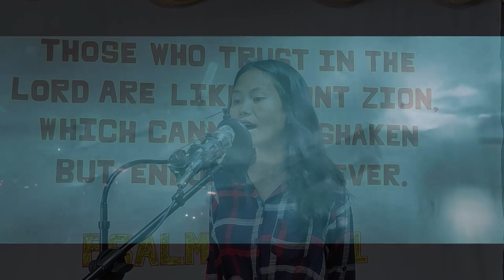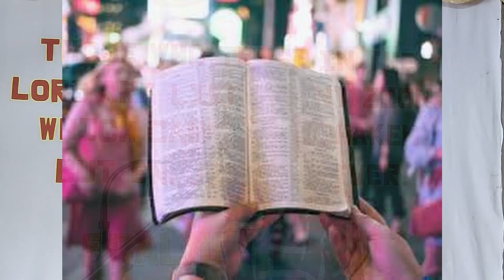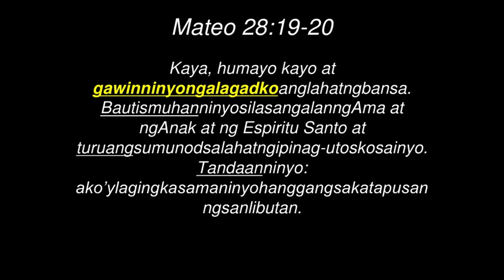ANG PANGANGARAL -Vocal Solo ft. Niña Elaine Avila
VIRTUAL MUSIC FESTIVAL

This event was hosted by AG North Camarines Sur Section. The purpose of this event is to share Christ through Music  and Dancing.